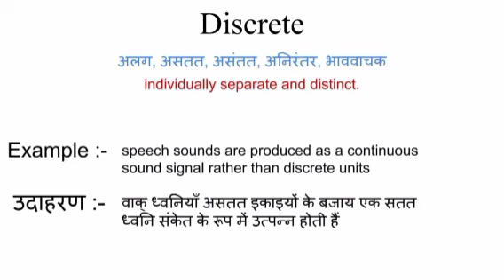Discrete meaning in hindi | discrete ka matlab kya hota hai | word meaning English to hindi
discrete meaning in hindi
discrete ka matlab kya hota hai
english to hindi
word meaning
what is discrete
discrete का हिंदी अर्थ